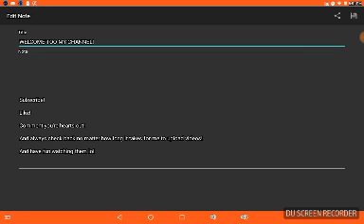Only 3 rooms. 3 birds. (Info in the description)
Hey guys once again sorry I'm late like always.
Anyway I got some news!
I got my rc yesterday. Now here's the catch.
I got screwed on it I payed $75.99 for it and tiny!
It's size is only  10 inches long and 7 inches wide.
It's a 1:16 scale 4x4. 3 hours charging time and play time is 30 minutes.
Anyway like it shows in the video 3 landscapes (city. Hill. Industry)
The birds was (pigeon. Macaw. Ringneck.)
Anyway guys!
That was my update. And multiplayer for me doesn't work on flab3 aka fly like a bird 3.
Well hope y'all enjoy!

Comment much as u want.